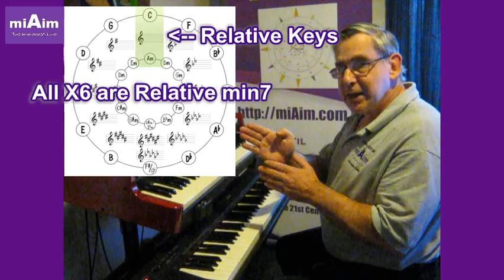Tip - Bass Note Power Exploring 6th & minor 6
How different can a Chord Sound when the Bass Note (tonic/naming) is Changed? Tim proves bass note power by exploring both the 6th and minor 6 chords using I and VI as the Tonic Notes to HEAR THE DIFFERENCE and calls them by their true enharmonic names.

   These improv hints and tips are designed to help any musician to improv8 today!
At miAim WE DO NOT TELL YOU WHAT TO PLAY, no-one can, but what WE will DO is GIVE YOU THE TOOLS to HELP YOU to generate your own new and unique musical ideas.

     All musicians from beginner to advanced could learn a new improvisation or composition technique today.

Learn More when you DOWNLOAD and/or PRINT THE ACTUAL CHARTS USED in any of our videos FREE from our website. Each chart title closely matches the title of the video and are listed according to the Playlist for easy reference. The secure PDF file will open in a new tab.

* * * Our YouTube PLAYLISTS and Free MUSIC CHARTS EXPLAINED * * *

~ The EoM (ELEMENTS OF MUSIC) playlist teaches basic music theory and musicianship.
~ The AoTIL (ANATOMY OF THE IMPROVISED LINE) playlist applies these theories in a practical manner.
~ The LOCKDOWN LEARNING QUICK TIPS playlist discusses practice tips for all musicians.

~ The IMPROV 4 BEGINNERS (Improv Hints) playlist explores simple 4 chord progressions, 1 chord for 2 bars in an 8 bar platform that is ideal for improvisation and composition.
~ The IMPROV 4 PLAYERS (Players Improv Hints) playlist examines 4 - 7 chord progressions with variations, 1 chord per bar in an 8 bar platform. These instructional videos take your improvisation to the next level by helping you think like a true improv8or.
~ The ADVANCED IMPROV playlist explores Original and Unique chord progressions as found in the altered scales that are fully explained in “The Principles of Improvisation” eBooks exclusive to our website.

~ The IMPROV8ING playlist includes advanced tips for all players.
~ The IMPROV 4 FUN playlist then puts it all together with live demonstrations.

For the Complete Story On Music Improvisation, be sure to acquire any of our eBooks on "THE PRINCIPLES OF IMPROVISATION" while you are there.

miAim (my aim) is to provide a level playing field where all musicians regardless of their instrument, style, genre or playing ability, to reach their full potential at musical improvisation and composition can find the most comprehensive materials to assist them with the greatest expediency to attain their goal.

Improvisation Will Cease To Be An Intangible Phenomenon.
We also aim to develop The Art Of Music Improvisation.

miAim - the improvised line - music improvisation, an innovative method.
YOU CAN improv8 TODAY!

© All uploads are the intellectual property of miAim.com.au. You do not have permission to re-use any part of them without the written consent of miAim.com.au directors.